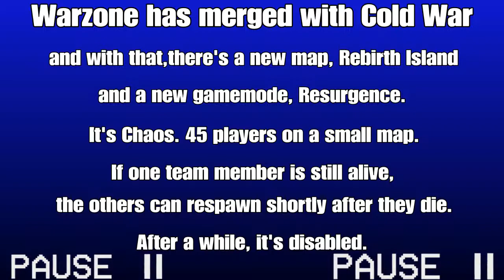Warzone X Cold War is kinda insane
The new game mode, Resurgence, is hectic.